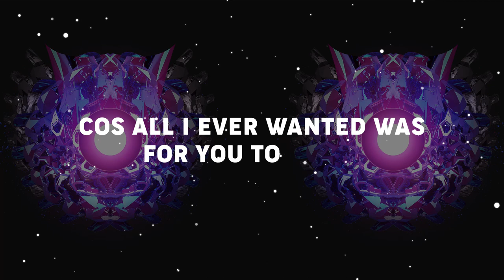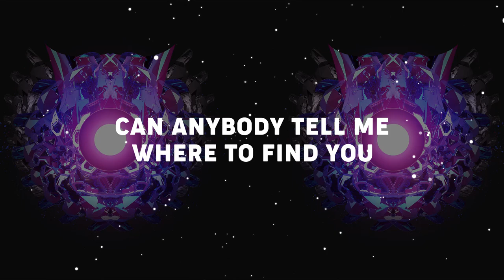Technikore & Weaver feat. Lokka Vox - Find You Now (Game Remix) [OneSeventy]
We kick off a brand new series of releases 'OneSeventy Remixed' with a huge new remix from Game. He takes Technikore & Weaver's track 'Find You Now', which features the haunting vocals of Lokka Vox, and gives it a fresh re-rub for 2021, reworking the melody and arrangement into his very own masterpiece.